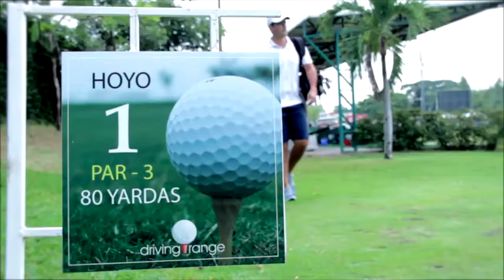Vive el deporte – Andrés Guschmer y Andrés Larriva | DIRECTV Sports Ecuador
Todo el deporte nacional e internacional lo disfrutas en el canal 610. DIRECTV Sports Ecuador, ¡vive el deporte!